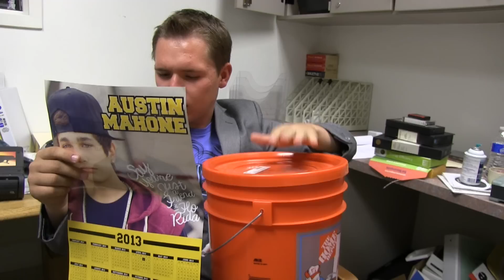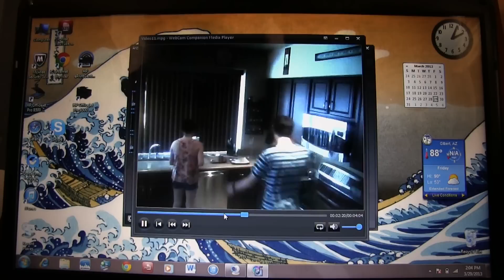Secondhand Law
One man, Jimmy James, is accused of murdering his wife one evening after a domestic disturbance occurred. After going through investigation, the real culprit is revealed.